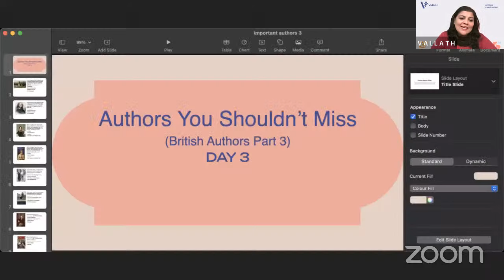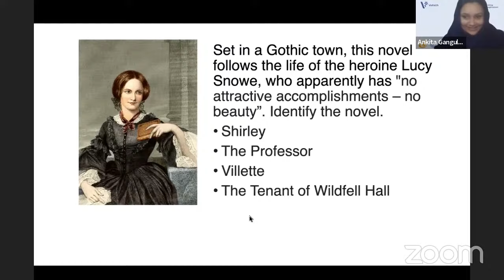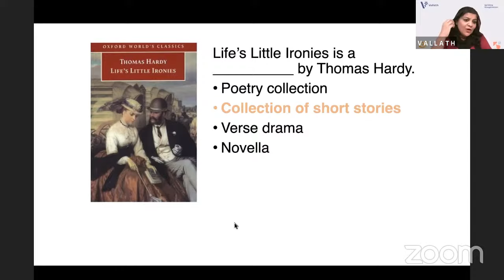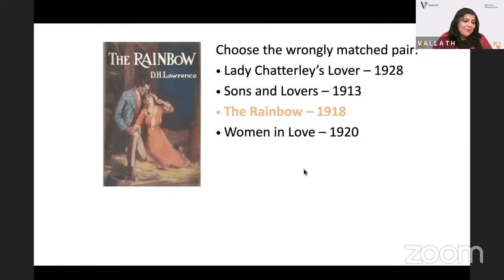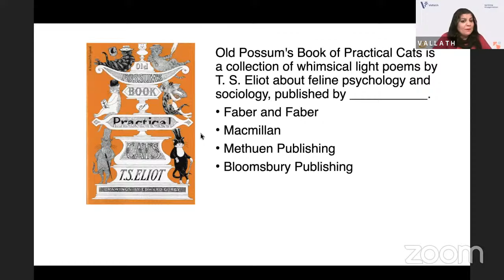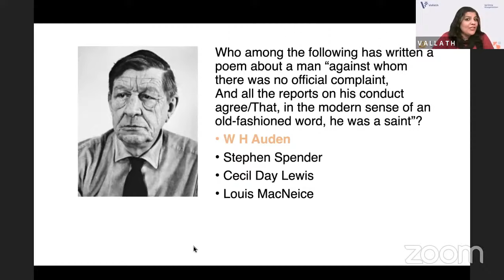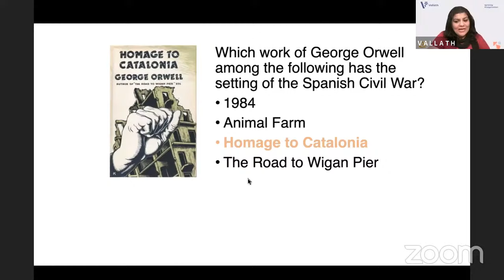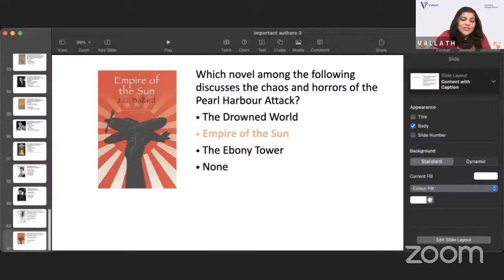Major Authors for NET SET 3 | Dr Kalyani Vallath